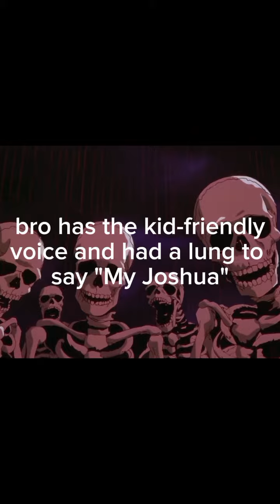Roasting cringe roblox story(part 1)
I worked hard for this so please enjoy:)